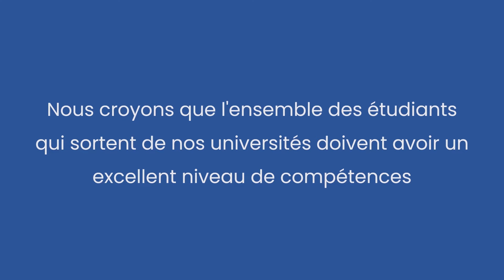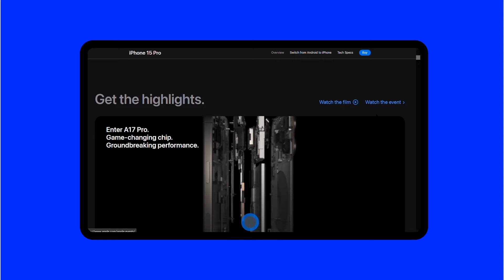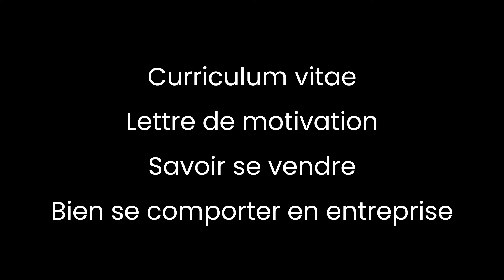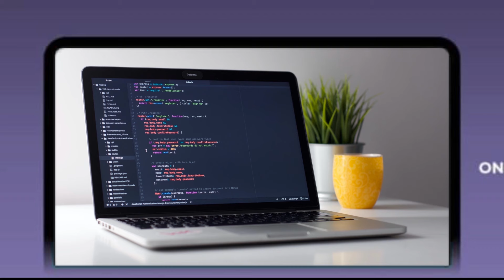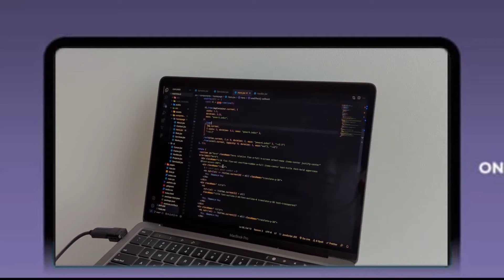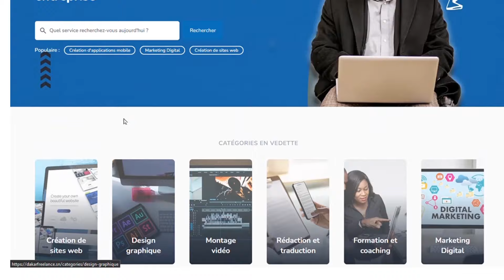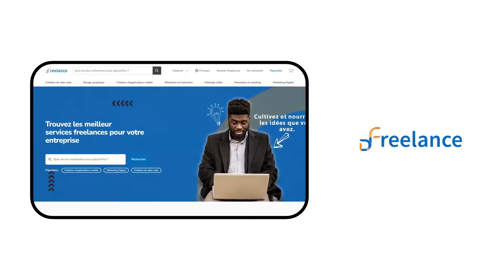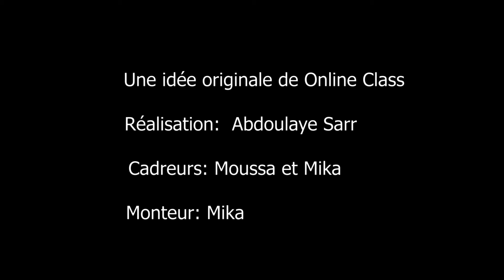Le début de l'aventure | ONLINECLASS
Deviens un développeur web front end opérationnel en 6 mois avec la formation développeur web front-end de ONLINECLASS.

Seulement 30 étudiants seront pris pour faire la formation. Date limite pour les inscriptions pour l'entretien : le 25 janvier 2024 à 23:59.

Une idée originale de ONLINECLASS
Réalisation : Abdoulaye SARR
Cadreurs : Mika BA et Moussa FAYE
Monteur: Mika BA et  Moussa FAYE

REMERCIEMENTS :
Serigne Ndiaye DIOP (SONATEL)
Habib NJIE

CHAPITRES

00:00 Introduction
00:57 La formation
01:25 Les modules
03:30 Mentorats de groupe
03:59 Groupes de travail
04:20 Mentorat privé
04:40 Méthodes d'évaluation
05:19 Le sac
05:52 Le certificat
06:26 Partenaire
07:16 Bootcamp
08:03 Conclusion